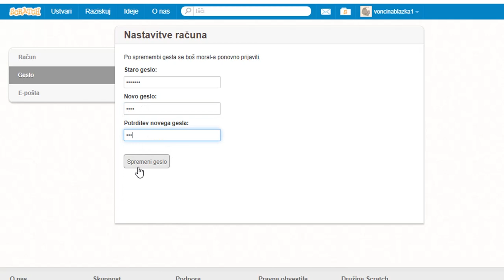Menjava gesla v Scratchu